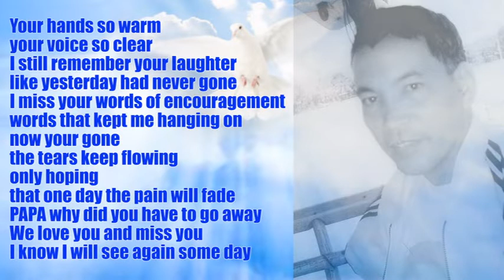ALBERT EPIS VILLACES